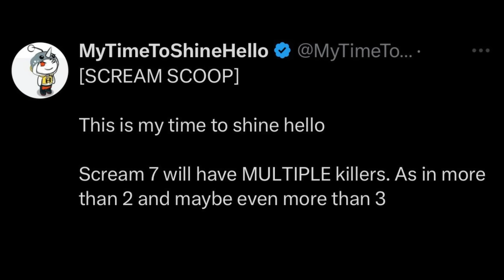Scream 7 | Ghostface CULT Coming For Sidney Prescott?!?!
While they work on other projects, a Neve Campbell return and many other possibilities can be secured. KDM is claiming Ghostface filming should start in early 2024. I'll discuss rumors I've known regarding Scream 7 and clarify the Christopher Landon scenario. Everyone is allegedly back, but 3 people for now are not. BD has now validated the information in that video. BSL has been able to confirm Chris Landon will direct. RS will produce, and the core four is expected back. Neve Campbell winks at the idea of Sidney returning during a recent interview. Ghostface will strike during the Christmas holiday. Jenna Ortega's Role in Scream 7 is planned to be reduced. Michael Kennedy has shared his thoughts on Scream 7 and possible directions the series could go. A legacy star has a good relationship with Paramount. Multiple legacy stars seem to be in the story. VA has chimed in on the filming topic and more. Melissa Barrera has been fired from Scream 7. Jenna Ortega is out as well! Variety confirmed Spyglass' restart plans. THR reports Melissa was fired a while ago, but Spyglass head thinks Neve and Jenna are not needed. Spyglass allegedly botched a meeting with Melissa Barrera after the backlash. Christopher Landon won't direct Scream 7. James Vanderbilt is reportedly going solo for Scream 7, but is Guy Busick involved as well? Neve Campbell is still open to a Scream return. Kevin Williamson is directing and Neve Campbell is officially back. Courteney Cox is locked to return and Patrick Dempsey is in talks. A new TV show could come after this next film along with other movies. Scream 7 might have a timejump for Sidney's kids.